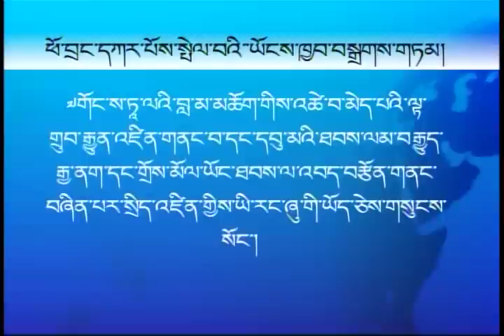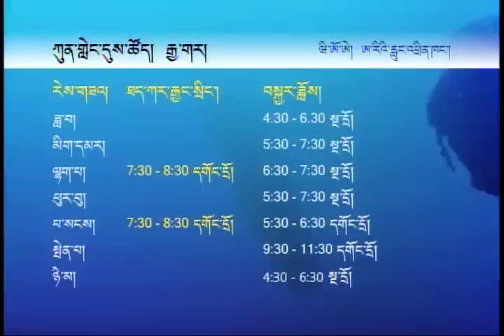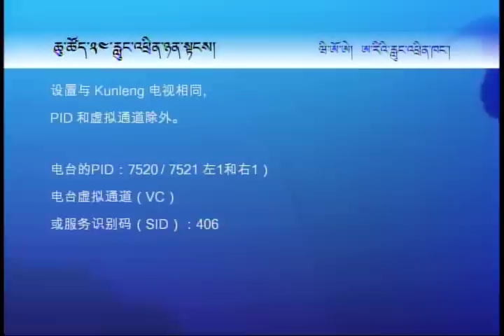The Dalai Lama and US Leaders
ཨ་རིའི་གཞུང་དང་བོད་དོན།
Wednesday, July 27, 2011
Kunleng invites Lodi Gyari, the Dalai Lama's Envoy to the US, to discuss the Dali Lama's first meetings with US leaders post his devolution of political power.